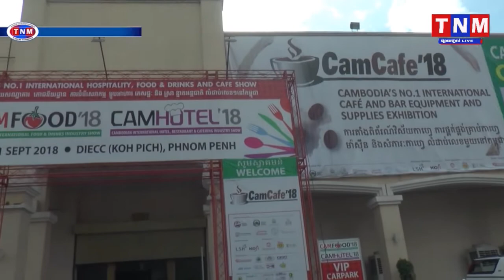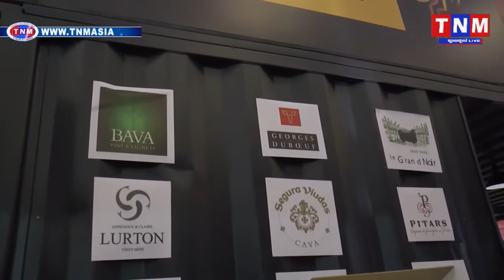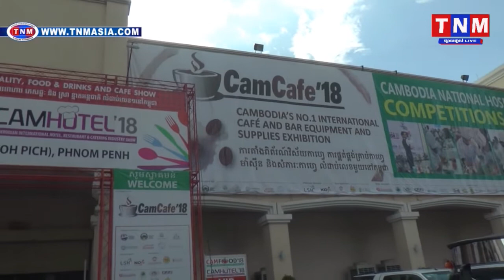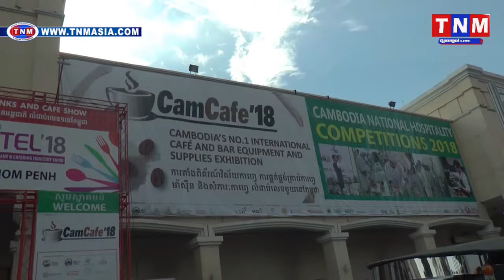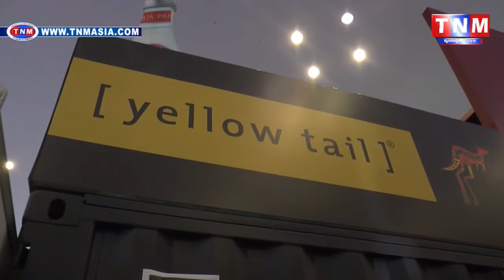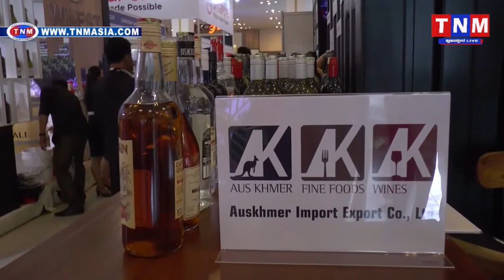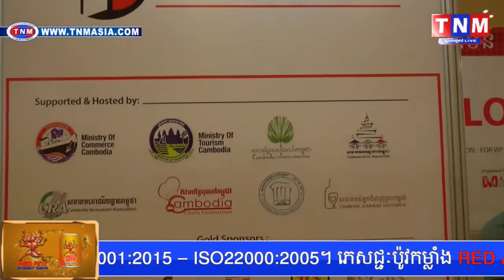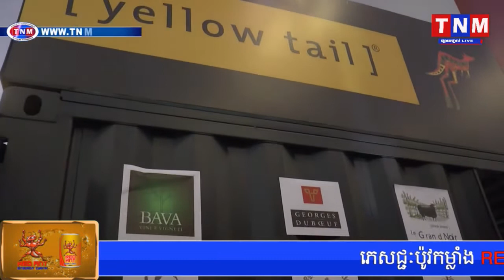ពិពណ៌ម្ហូបអាហារ និងភេសជ្ជៈរបស់ក្រុមហ៊ុន AusKhmer នៅមជ្ឈមណ្ឌលកោះពេជ្រ